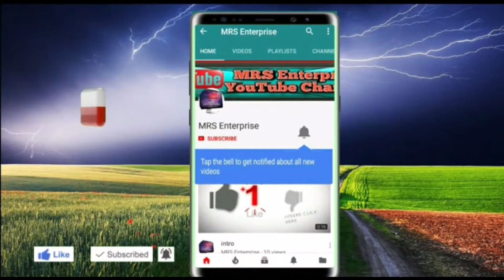जानिए पूरा सच कौन है विनोद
Welcome you all to MRS Enterprise. My channel is all about exploring my city and the heart of India,i.e, New Delhi. Many things happen in Delhi be it food festivals, cultural shows, product launches, car events, rallies, fairs expos, etc. And many people are not able to enjoy these events. Not to forget to mention the amazing shopping centress this city offers.

I Mahesh Soniya with my crew want to cover all such events and the whole of city in a series of videos. Not only Itarsi, we are soon planning to cover All india. So that, everybody can enjoy them.

We at MRS Enterprise are looking forward to promote your local business or activity in or around Itarsi.

Managed by SK TECH FAMILY (Digital Social Media Brand)